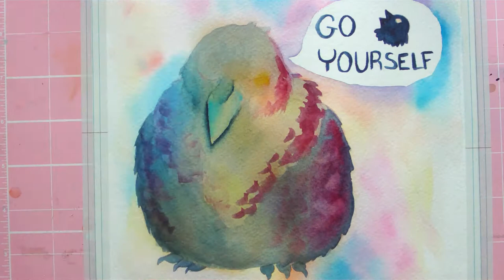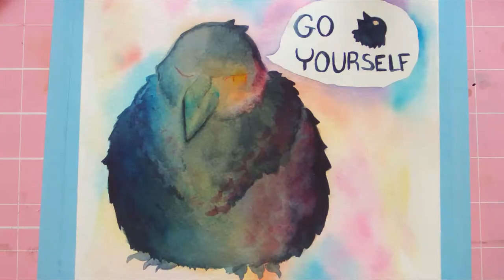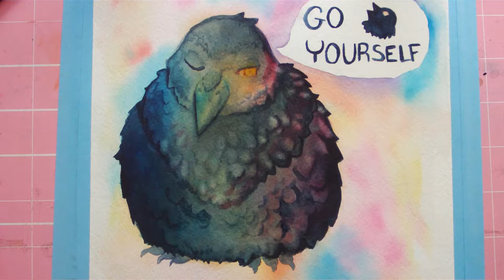Sleepy Kiri 🐦Watercolor Speedpaint ✿ Critical Role Fanart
Object in thumbnail is angrier than she may appear.

Supplies:
✿ Jane Davenport Watercolors
✿ Colored Pencils - Prismacolor Colerase
✿ Strathmore Cold Pressed Watercolor Paper
✿ Brushes - Transon Round Brushes